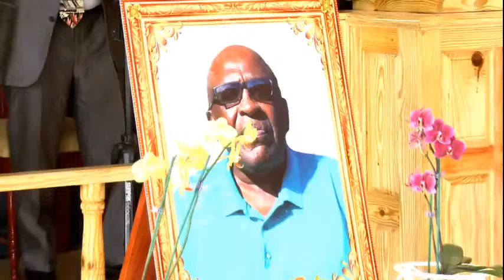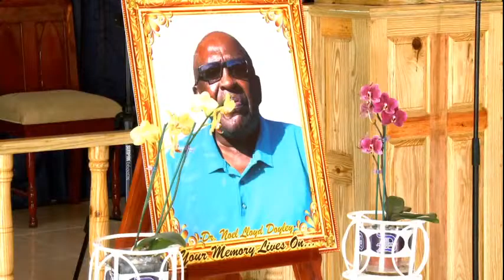Thanksgiving Service for Dr. Noel Lloyd Doyley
Sunrise: May 18, 1947 - Sunset: June 5, 2020
Address: Doyley's Chapel 135. Dalling Street, Sav-la-mar, Westmoreland
Time: 11:00am